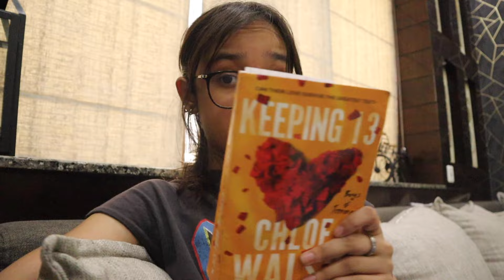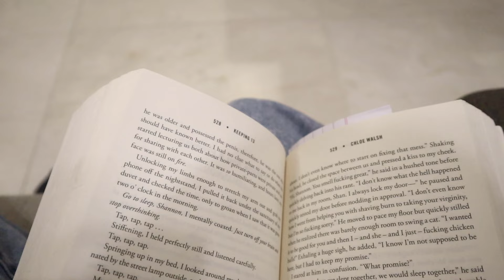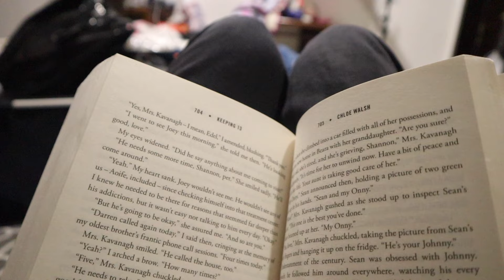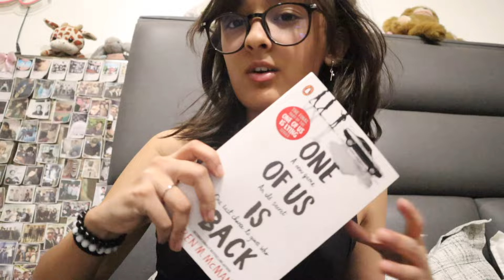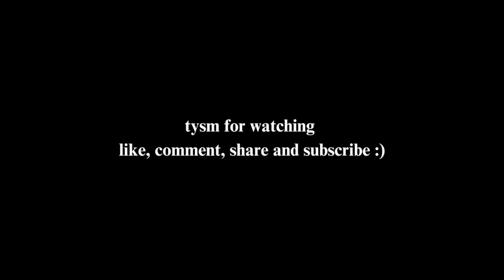come with me to manali ₊˚⊹♡ | kriti gogia.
💌F&Qs
which camera do you own?
Canon M50

💌my card.

k.